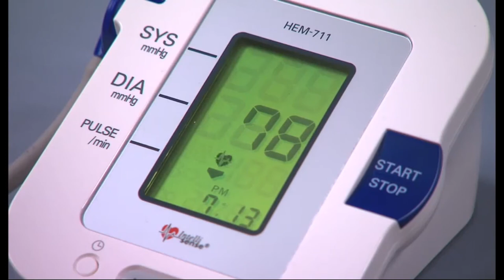Blood Pressure Monitor - how to use, in English.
Blood Pressure Monitor  - how to use, in English. By ServicePlace.